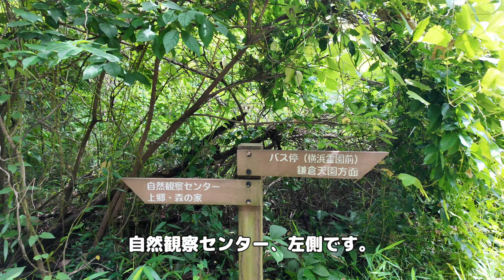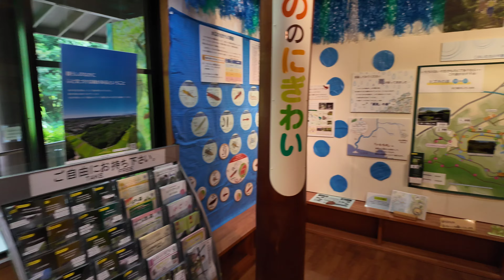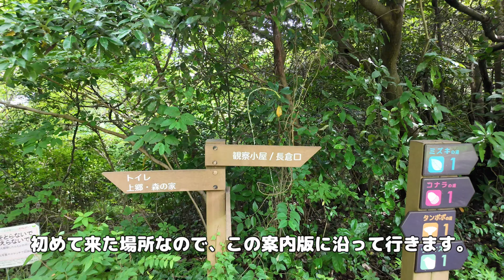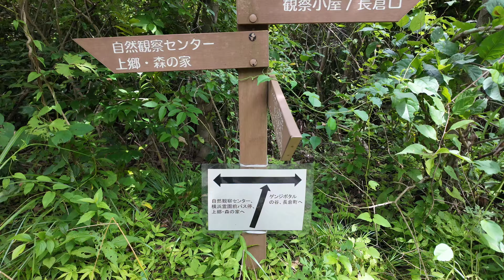横浜自然観察の森｜多くの野鳥をはじめとする生きものたちが生息する環境が残された森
横浜自然観察の森
ご利用案内
【開館】
自然観察センターの開館時間：９：００～１６：３０
※園内の利用時間は、日の出から日の入までです。

休 館 日：毎週月曜日（祝日の場合はその翌日、年末年始（１２/２８～１/４）
※園内のネイチャートレイルは休館日でも利用できます。

【入館料】無料

【配付資料】
ガイドマップ、自然観察ワークシート、各種行事案内、友の会案内など。